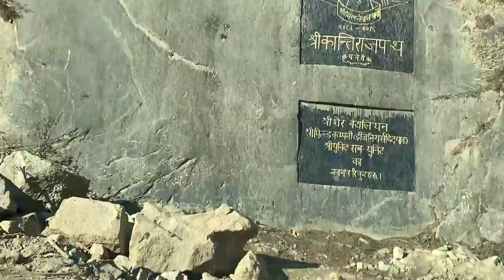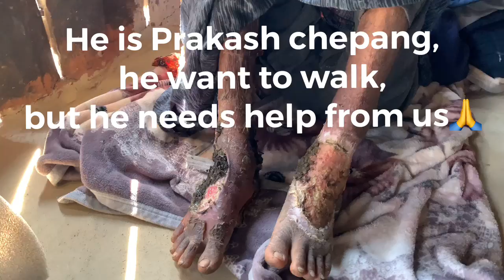Our small effort to help the poor Chepang villagers in Makwanpur | CSR | Help Nepal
With heavy heart, we returned back from the Chepang village. They need a lot more than just clothes and some food. If anyone wants to help, please let us know.